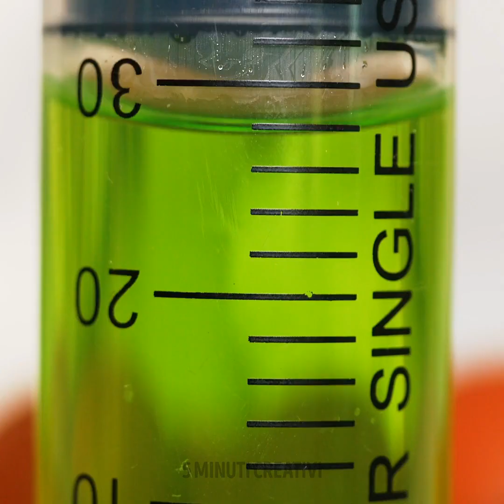12 TRUCCHI RILASSANTI PER TE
MODI ENTUSIASMANTI PER RILASSARSI E DISTENDERSI

Tutti noi vogliamo rilassarci e riposarci di volta in volta. Il modo migliore per farlo è quello di mettere da parte i vostri gadget e divertirsi con la vostra famiglia. Oggi abbiamo preparato una bella collezione di idee per voi e la vostra famiglia.

Anche se non ti piacciono i dolci, ti piacerà guardare la produzione dei bastoncini di zucchero! Si tratta di un processo molto affascinante e molto soddisfacente da guardare. Posso guardare per sempre a tre cose - acqua, fuoco, e la fabbricazione di bastoncini di zucchero! ))

Se si vuole fare un dessert fai da te molto gratificante, guarda come fare una torta bicolore. Avrete bisogno di due bottiglie di pastella. Aggiungere il cacao in uno di loro e spremere strati della vostra torta bicolore!

Guarda questo video fino alla fine e imparare a fare incredibili capolavori culinari e impiattare il vostro cibo con il cioccolato, come un vero chef. È molto piacevole e rilassante lavorare con il cioccolato. Un po' di pratica e si padroneggerete questo mestiere.

SEGNALIBRI:

0:18 - Deliziosi leccalecca alla gelatina
0:51 - Preparazione dei bastoncini di zucchero
3:41 - Vaso di cioccolato
6:09 - Torta bicolore
9:22 - Decorazioni col cioccolato